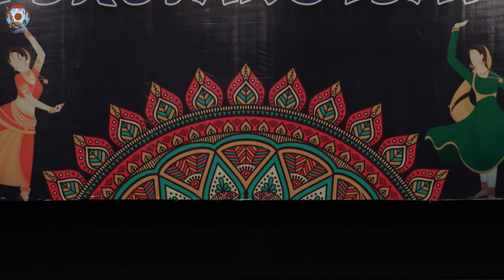12/18 FASHION SHOW |GOVT. MULTIPURPOSE HIGHER SECONDARY SCHOOL, BORDA, MARGAO| KALA SRUJANOTSAV 2022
Performance by staff of GOVT. MULTIPURPOSE HIGHER SECONDARY SCHOOL, BORDA, MARGAO for Fashion Show Competition held at Ravindra Bhavan Margao under the banner of Kala Srujanotsav 2022 organised by Sarkari Karmachari Saunskrutik Manch Goa

Copyright credit to the original music audios used in the video